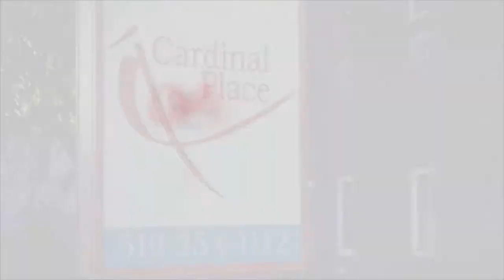Retirement Home Windsor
Cardinal Place Retirement Home Windsor Affordable, safe retirement living in Windsor.